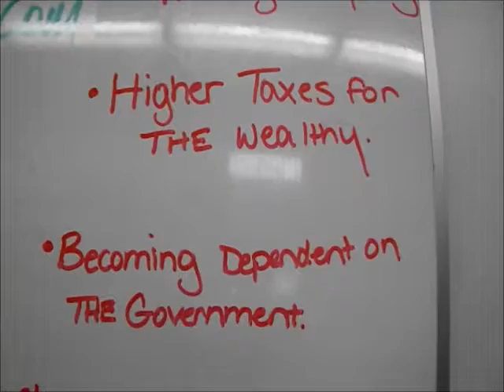Golbal Issues Glenlawn Collegiate -Liberalism